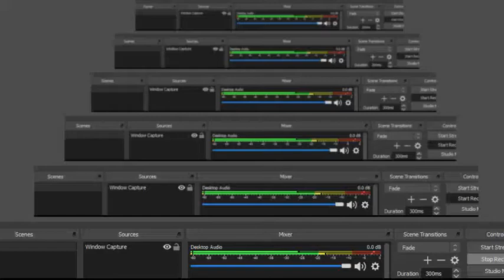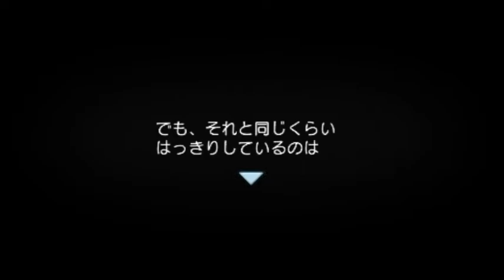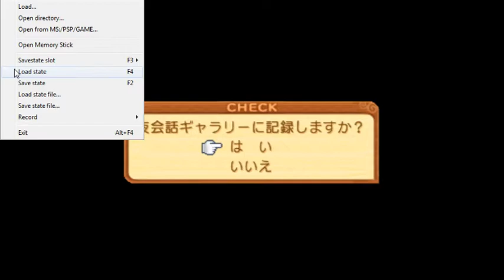サモンナイト3PSPPS2100%ウォークスルーパート15 Summon Night 3 PSP PS2 Japanese 100% Walkthrough Part 15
Thanks!!! :D サモンナイト3PSPPS2100%ウォークスルーパート15 Summon Night 3 PSP PS2 Japanese 100% Walkthrough Part 15